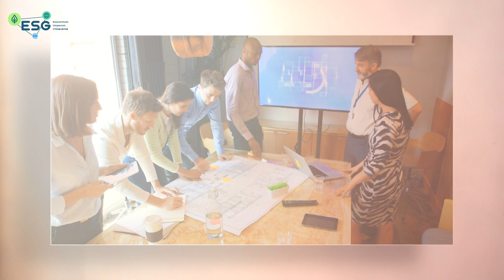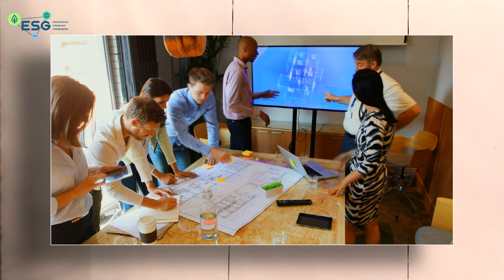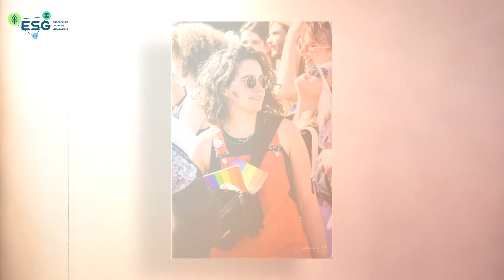Симеон Василев: ЛГБТИ+ хората са дискриминирани още на интервюто за работа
Как хората от общността да се чувстват по-приобщени на работното място?

Само преди броени дни на 1 юни официално по целия свят стартира месецът на прайдовете. Някои компании отдавна са възприели това време на годината, за възможност да изразят подкрепата си и прогресивните си ценности спрямо членовете на ЛГБТИ+ общността. Но се оказа, че тази година няма да е толкова лесна.

През последните седмици две големи марки в САЩ – супермаркетите Target и бирата Bud Light, бяха атакувани от десни медии и социални платформи за сравнително малки ЛГБТИ+ инициативи, като партньорството на Bud Light в Instagram с транс инфлуенсър и линия стоки на Target със знамената на прайда.

Още един повод да ви запознаем с този тип конфликти в бизнеса стана и публикация на Washington Post от 1 юни, в която България беше наредена редом до Пакистан и няколко консервативни щата на САЩ, като страна, която през годината е направила законова стъпка към избора си да не подкрепи ЛГБТИ+ общността в страната. Конкретният повод е решения на Върховния съд на България през февруари, което забранява на хората да променят пола си по регистрация.